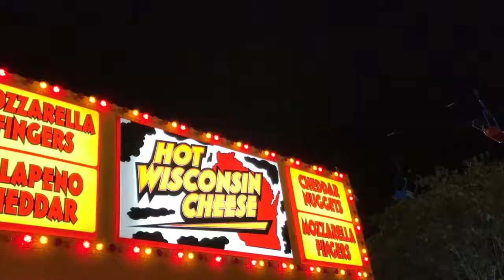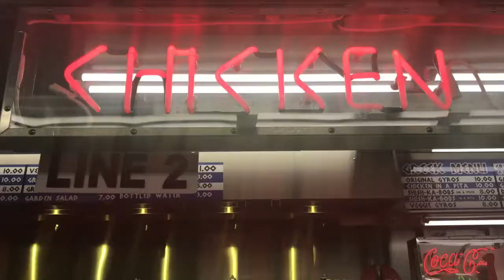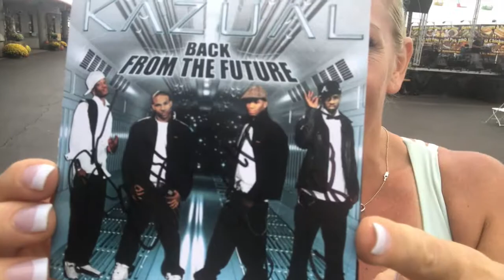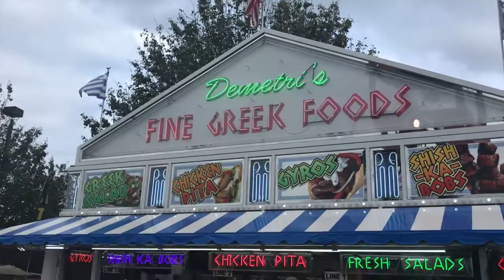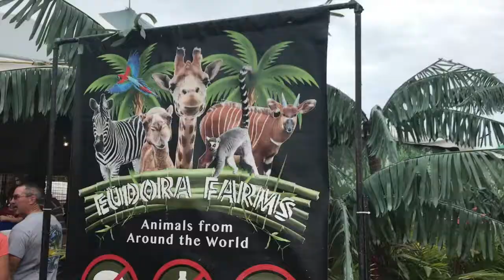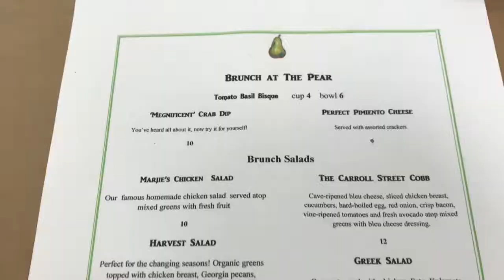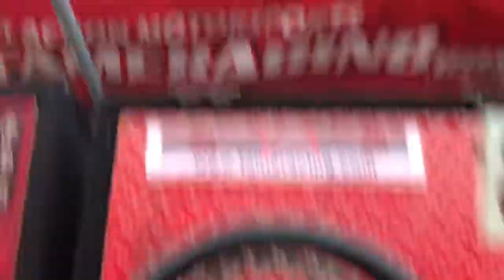First Time To Georgia National Fair Was A Hit!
Making a pit stop to Perry Georgia for the National Fair for a work trip and some fun!  Come join along on some rides, meeting some cool animals and an awesome display of fireworks! Thanks for stopping by today!